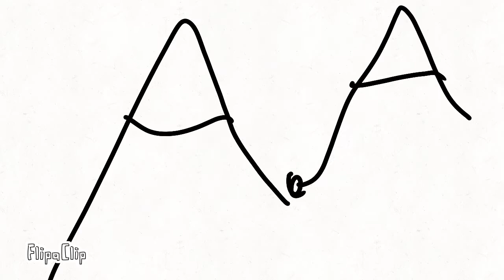The foot race part 2